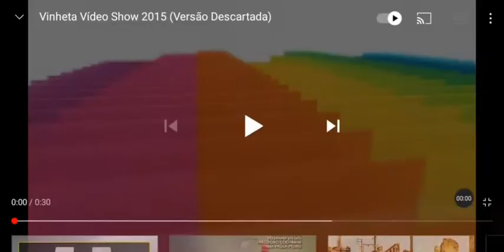Vinheta Vídeo Show (2015) Ao Contrário